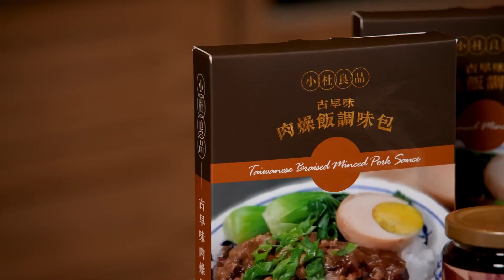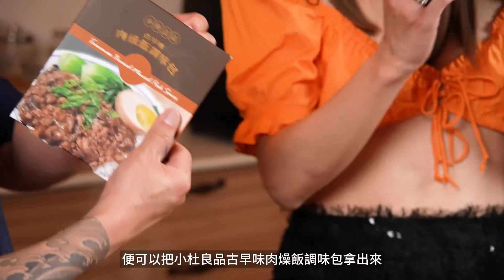Braised Minced Pork Rice